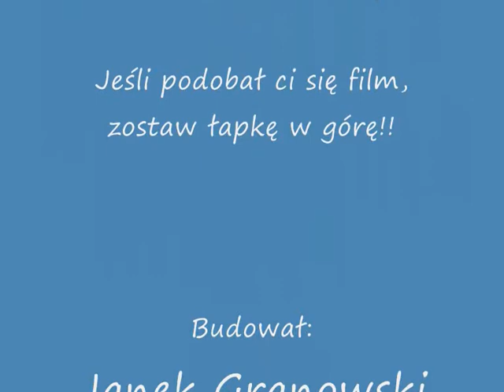Mikrobot z LEGO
Witajcie, dziś pokażę wam, jak zbudować mikrobota z Lego.